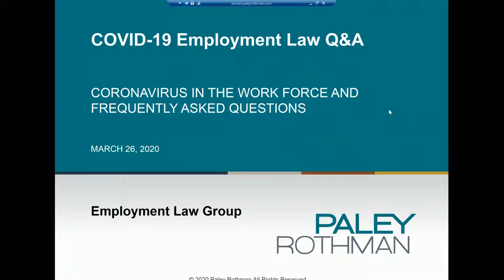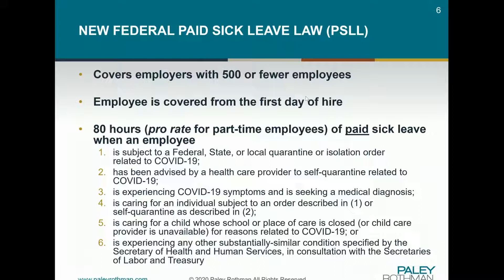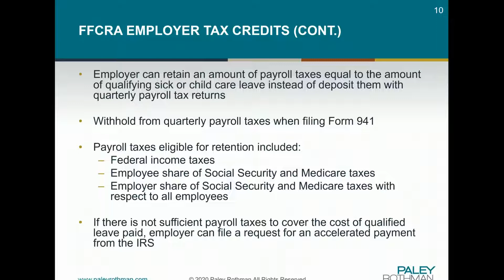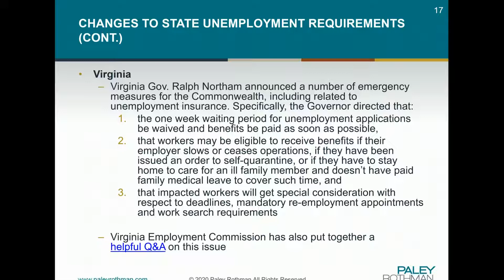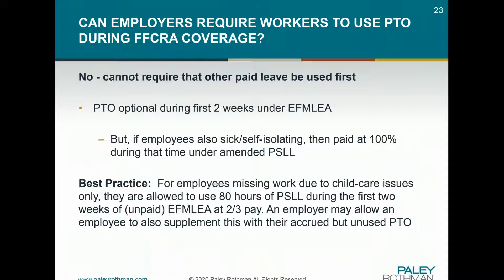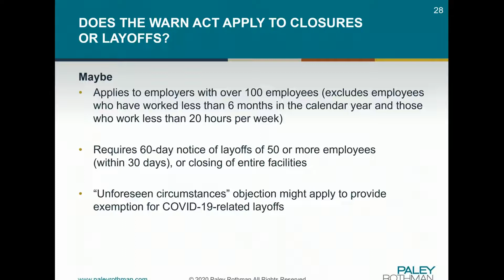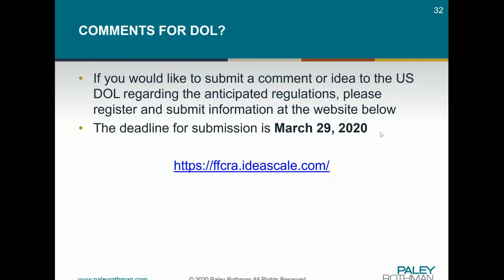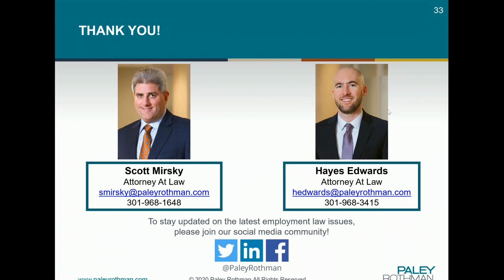COVID-19 Employment Law Q&A - March 26, 2020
In today’s rapidly changing social and legal environment, employers are facing a number of complicated and difficult decisions about their businesses and, in particular, their employees.

Scott Mirsky and Hayes Edwards of Paley Rothman's Employment Law Group conducted a short legal update and Q&A, where they provided a brief summary of new and existing laws impacting employers based in MD, DC and VA as we all try to navigate this new world dealing with COVID-19-related laws and business issues.